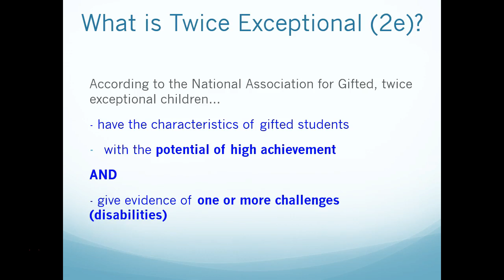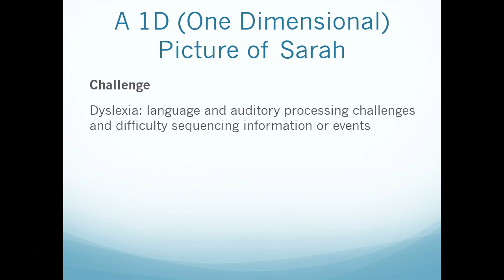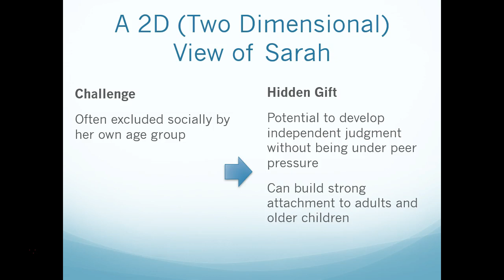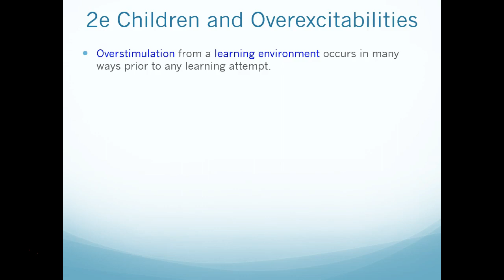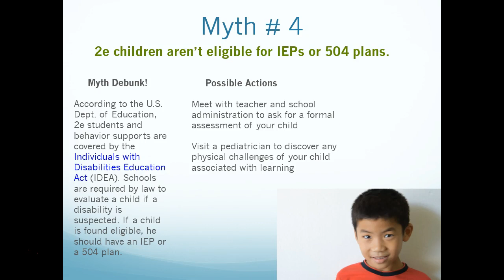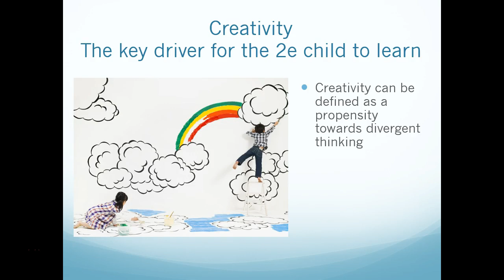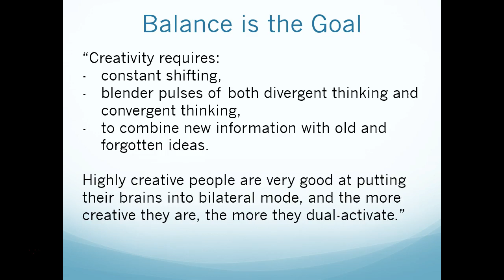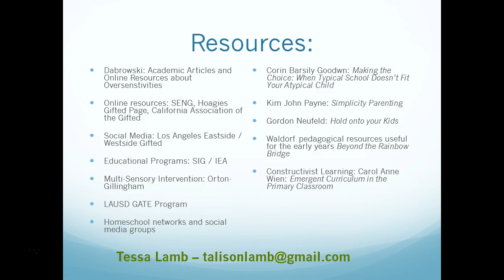Parenting Strategies for Supporting Your 2E Child: It Starts With You!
Tessa Lamb shares a webinar version of her Gifted Support Group talk. This presentation will offer ideas and strategies so you can create a path for your child to move past surviving to thriving!